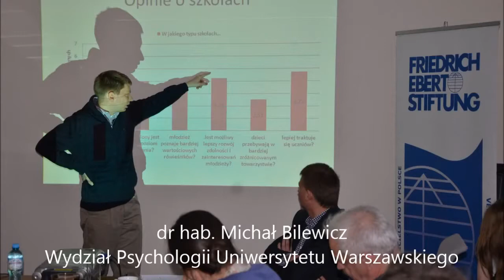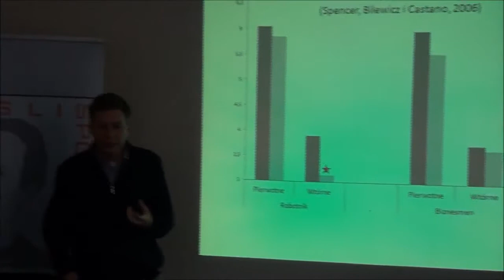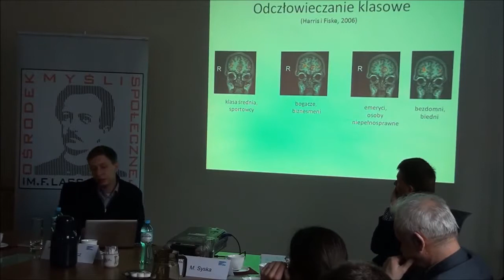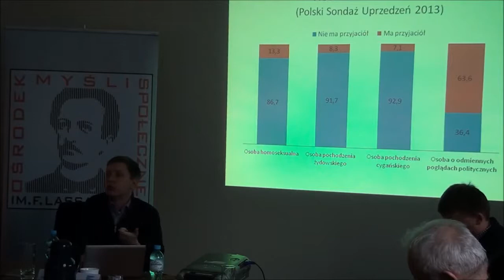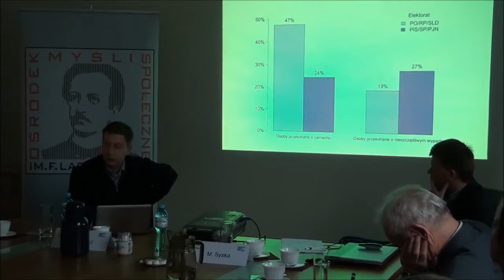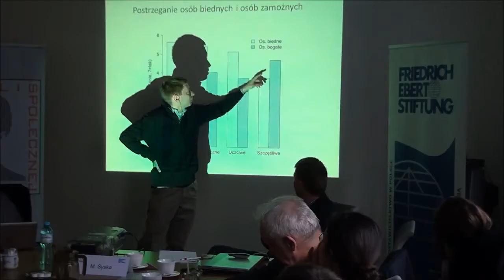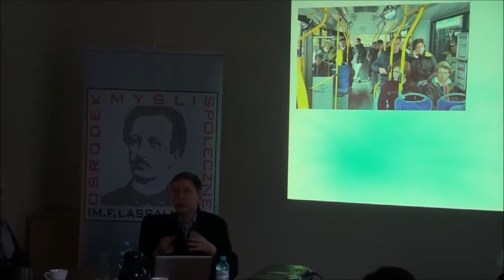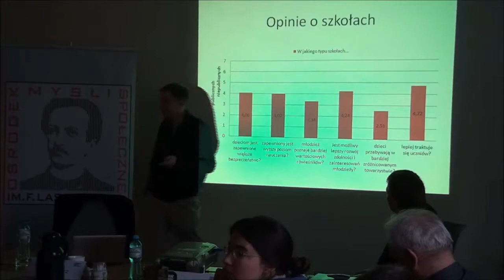Demokracja – reaktywacja z udziałem dr hab. Michała Bilewicza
Dr hab. Michał Bilewicz – psycholog społeczny, koordynator Centrum Badań nad Uprzedzeniami Uniwersytetu Warszawskiego był gościem Fundacji im. Friedricha Eberta i Ośrodka Myśli Społecznej im. F. Lassalle'a podczas seminarium poświęconemu zagadnieniom związanym z kryzysem więzi społecznych.